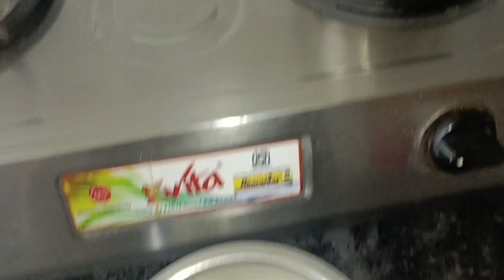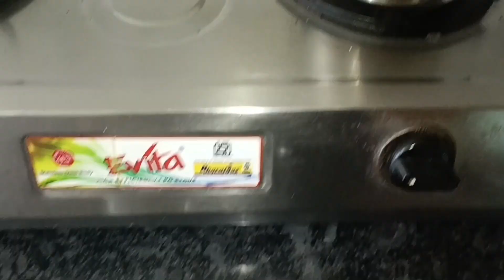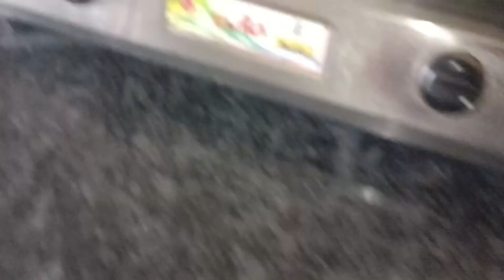चपाती मऊ सूद होण्यासाठी या टिप्स/खिचडी भात/शेंगदाणा लालमिरच्यांची चटणी# charviartandfood # vlog